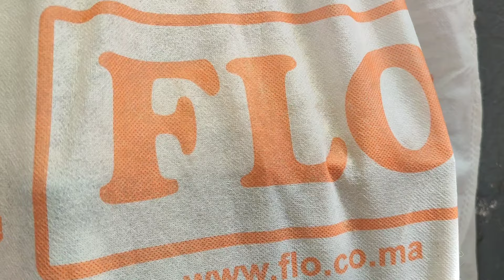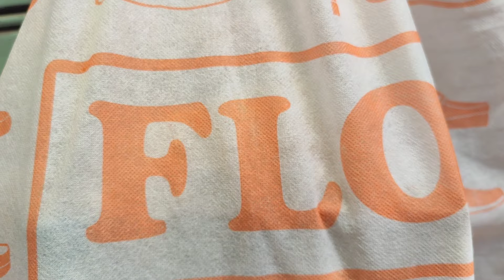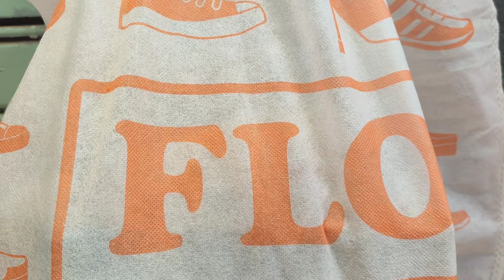سوق القريعة ليوم الاحد 21يوليوز2024 أثمنة الطيور المختلفة خاصة المقنين والهجين والله يدير الخير 👍♥️